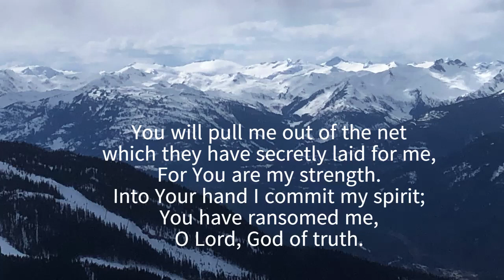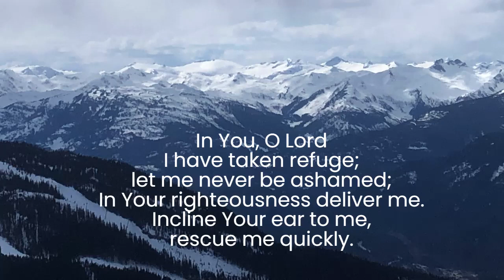Psalm 31:1-5 (IN YOU, O LORD) text from New American Standard Bible, music/video by Karen Dial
We take refuge in the Lord!
May He be our rock and strength.
and a stronghold to save us.
For His name sake He will lead and guide.